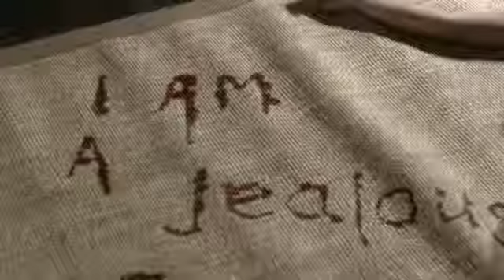HELLRAISER JUDGMENT Official Trailer 2018 Pinhead New Movie HD